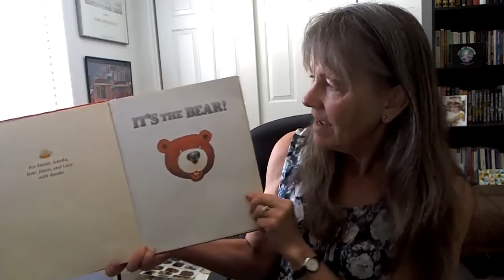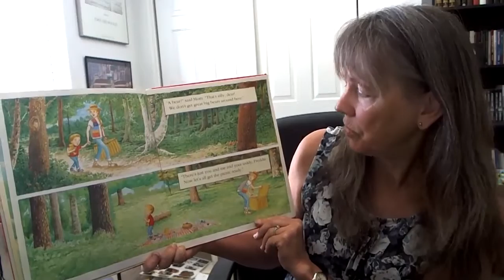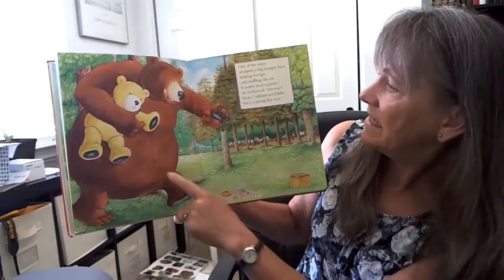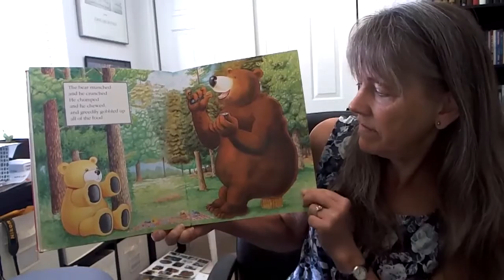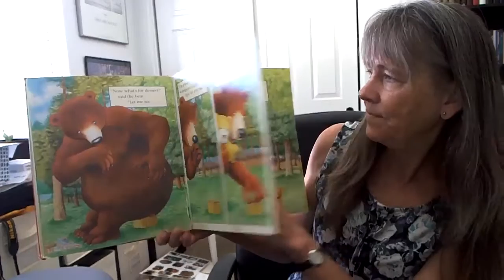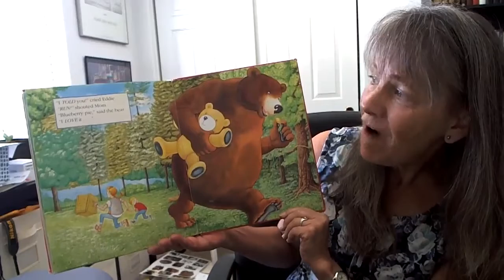Cindy Bo reads It's the Bear